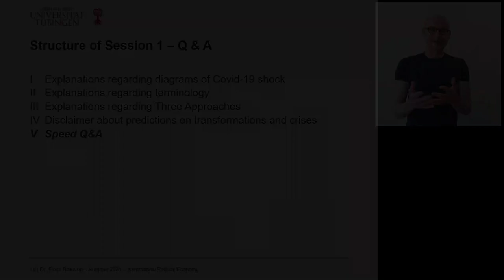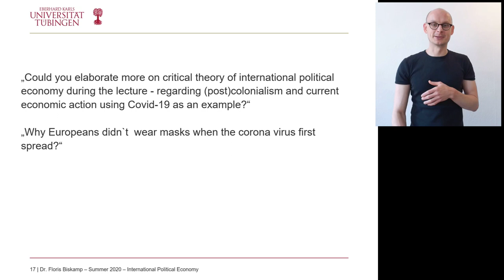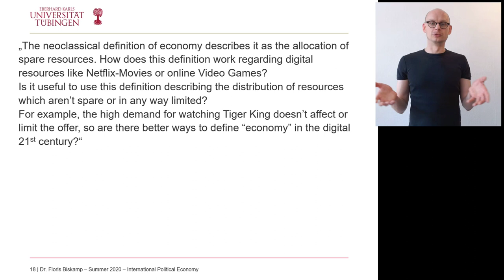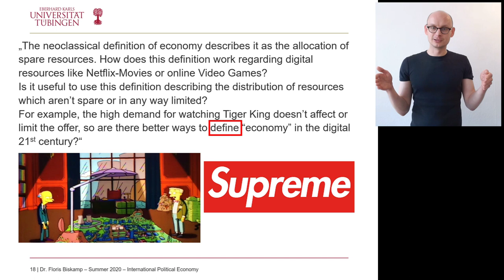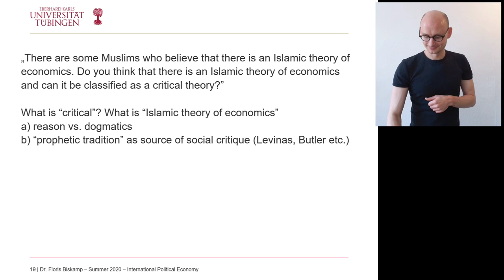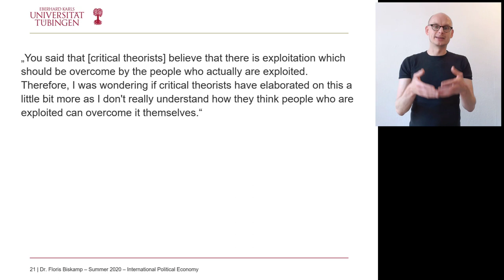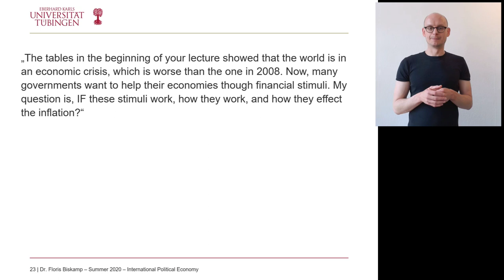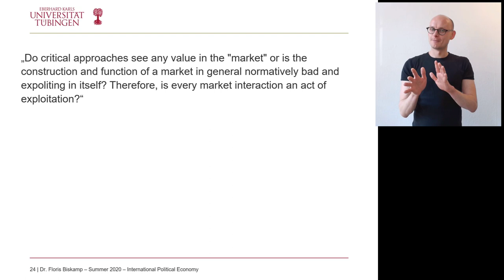Session 1 - Q and A - Part 3 - Speed Q and A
Lecture "International Political Economy" at University of Tuebingen in Summer 2020.

Session 1 - Questions an Answers - Part 3